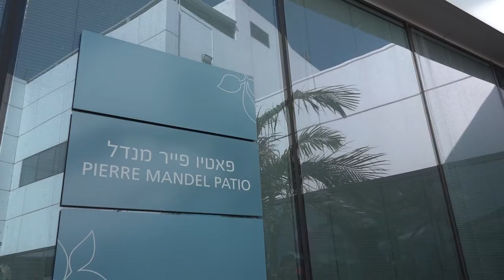A Magical Kingdom in the Ruth Rappaport Children’s Hospital at Rambam HCC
All children know the famous fairy tales about princes and princes, heroes and villains, sorcerers and magicians—all of whom reside in the Kingdom of Magic. This week, the Ruth Rappaport Children’s Hospital became a magical place for Rambam’s hospitalized children, full of surprises and children’s activities, all drawn from fairy tales and children's stories.
videography :Offer Golan